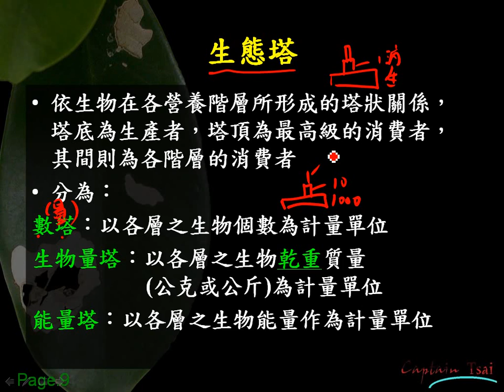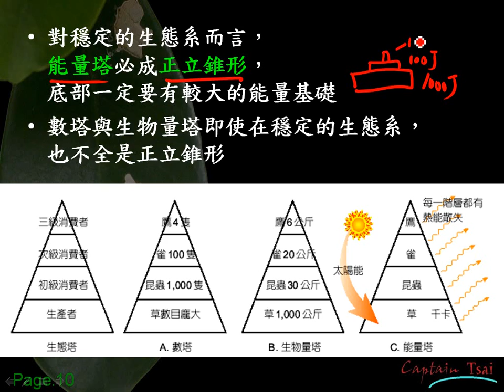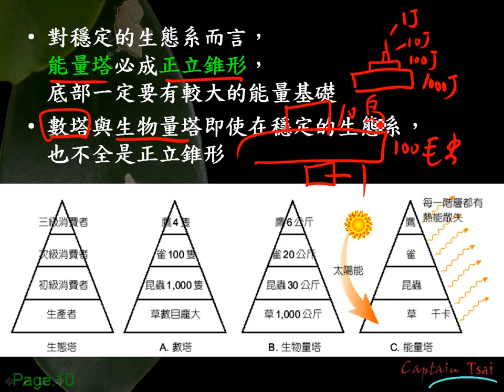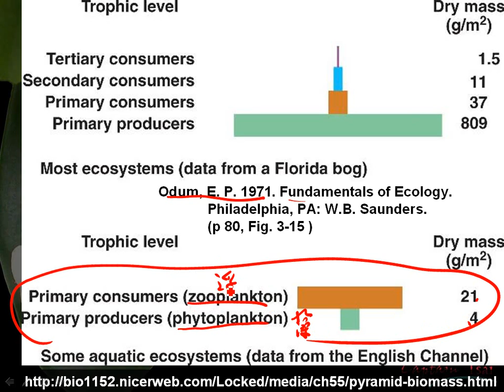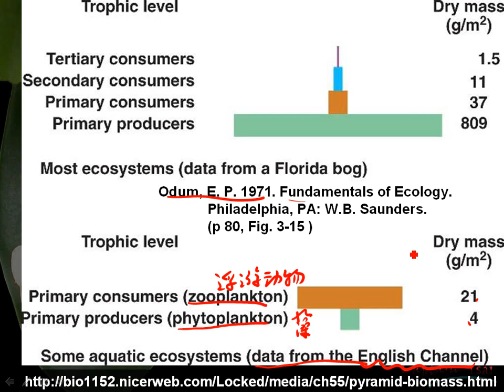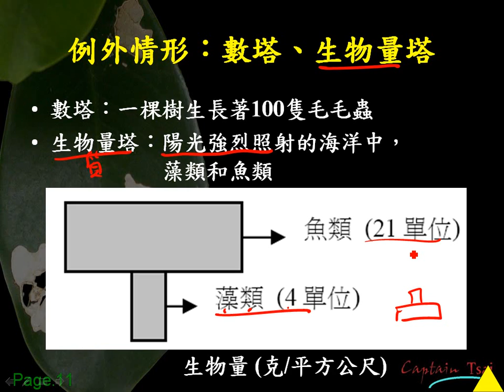基生6 2 5生態塔二公g